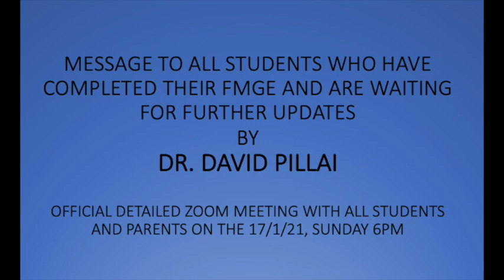A message from Dr David K Pillai to all the students who have completed FMGE | Official Notice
Announcement 13/Jan/2021

An Official Announcement directly from the college administration. We implore our students to stay away from fake news and rumours and follow only our official channels. Join us on 17th January 2021 for a detailed announcement where Dr Pillai will explain in detail the procedure for the procurement of certificates and other details.